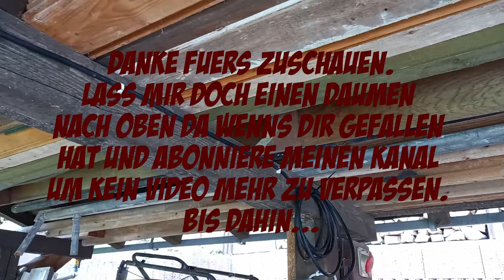Aufdach-Montage einer Mini Photovoltaik Anlage / Stromkosten sparen / Für die Steckdose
Hallo Leute, heute zeige ich Euch, wie wir eine Plug & Play PV Anlage auf ein Gartenhäuschen bauen. Viel Spaß damit und lass mir doch ein Abo da.

Hi guys, today I show you how we build a plug & play PV system on a garden shed. Have fun with it and leave me a subscription.

▬ Mein Equipment ▬▬▬▬▬▬▬▬▬▬▬▬▬

Videoaufnahmen:
Gorilla Pod
DJI Qsmo Gimbal
Softbox Studioleuchte

Werkzeug:
Sola Wasserwaage 0,6m
Sola Wasserwaage 1m
Sola Wasserwaage 1,2m
Sola Wasserwaage 2m
Bosch Winkelschleifer
Bosch Staubsauger
Bosch Akkuschrauber groß
Bosch Akkuschrauber klein
Bosch Bohrhammer
Bosch Stichsäge
Bosch Akku Winkelschleifer
Bosch Entfernungsmesser
Bosch Kreuzlinienlaser
Proxxon Ratschenkasten
Fein Multimaster